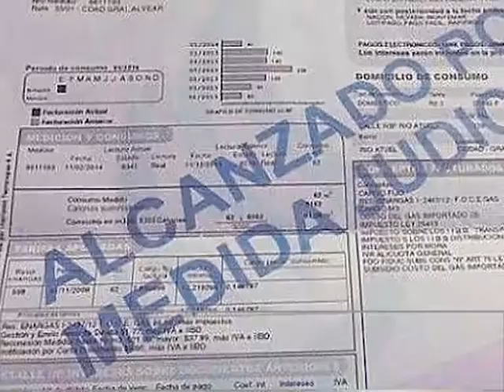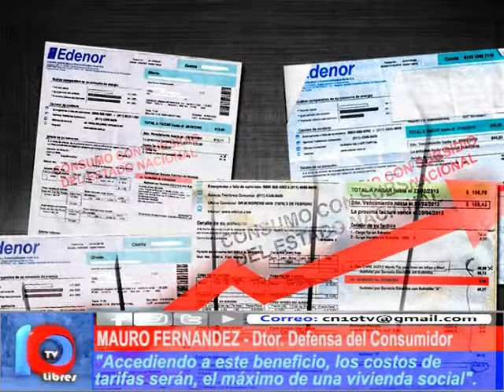UNA BUENA PARA PYMES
Las pequeñas y medianas empresas están enfrentando graves dificultades para concretar el pago de las tarifas, desde Defensa del Consumidor acercaron una propuesta que colaborará en esta medida, ya que la ley 27218 establece una tarifa diferencial en el costo de los servicios. Al respecto, María Corzo de Entidades Intermedias y Mauro Fernández Director de Defensa del Consumidor Municipal se refirieron al respecto.